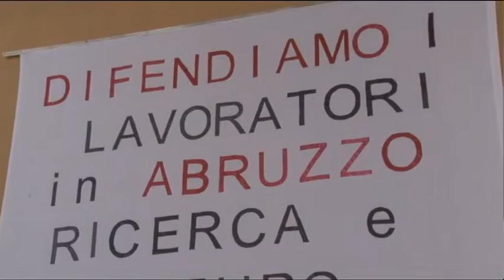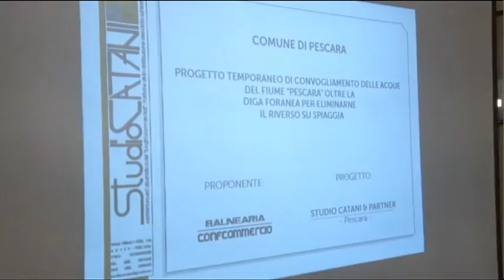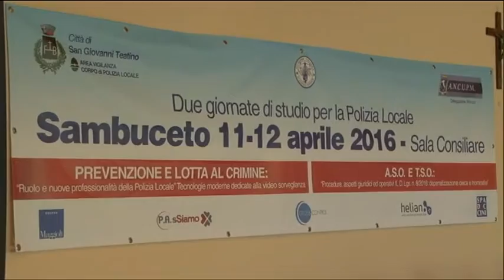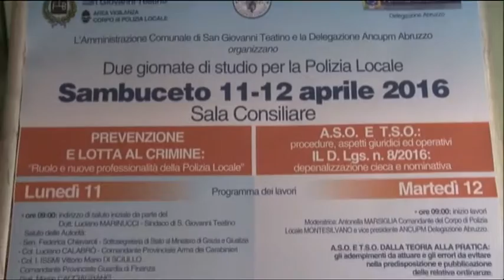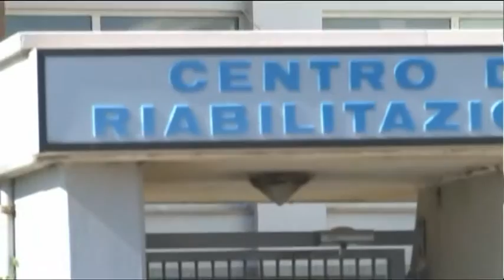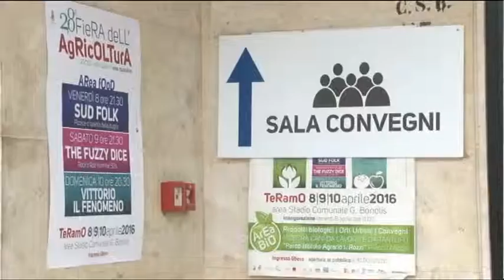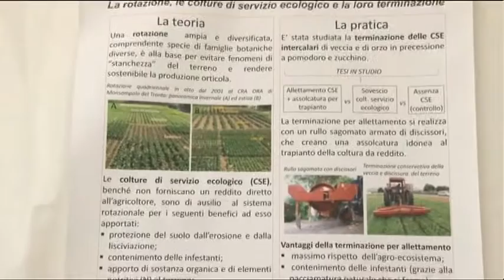TgSei Edizione delle 14 Lunedi 11 aprile 2016